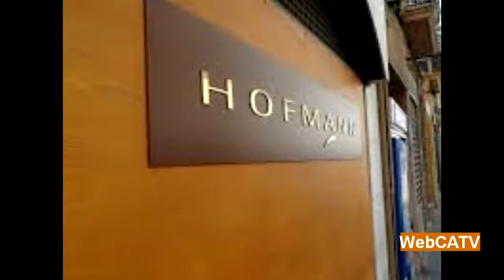Mor Mey Hofmann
La Xef Mey Hofmann ha mort a Barcelona, víctima del càncer als 69 anys d'edat